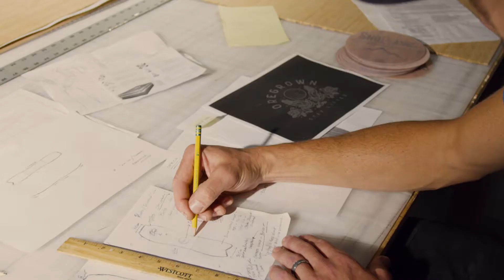Oregrown SnoPlanks Colab Video - The Idea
Every good idea starts somewhere⚡️💡 For the gorgeous line of custom skis and snowboards that we designed with our great friends over at Snoplanks, it all started with the shape ✨❄️🏂🚀 Pin tail? Shovel nose? Fish? Twin vs Directional? Camber or rocker? There are literally endless options ✨🤷🏽‍♀️🤷🏼‍♂️ After lots of R&D, we narrowed it down to the finest collection of snow surfers — handcrafted right here in beautiful Bend, Oregon — that we have ever seen! ✨🏔☃️❄️🌲☀️ Be on the lookout for these limited edition dream machines. They will be available in extremely limited quantities ✨🏂⛷🤤😋😍 Release date and locations will be announced soon 😎 Stay Lifted ✨🌱👌🏼😚💨 @snoplanks @oregrown @oregrowninc @theo_shine @winterislove @willdentist @jdnorman @kylekjameson @ryanpalo @child_of_lionandmonkey @marissaksnow @ericturner_anw